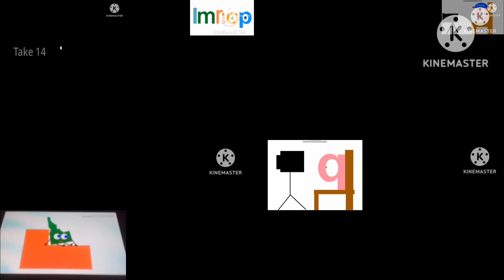tvokids up to faster 40 parison 2